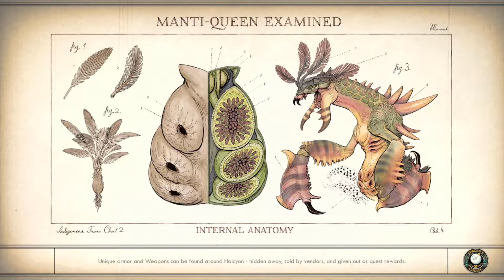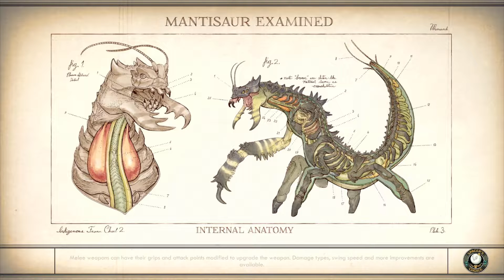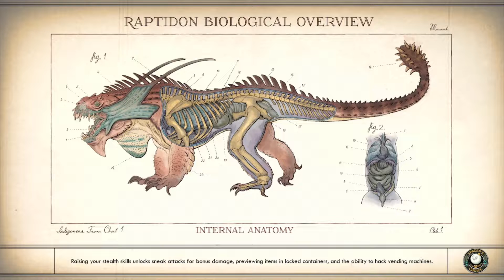The Outer Worlds Xbox Series X Playthrough Part #7 - "POWER"